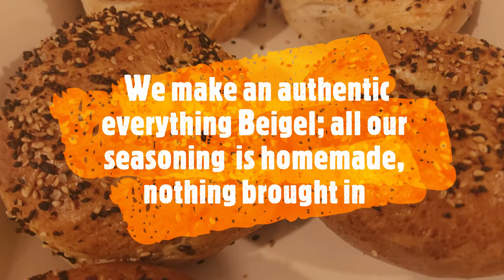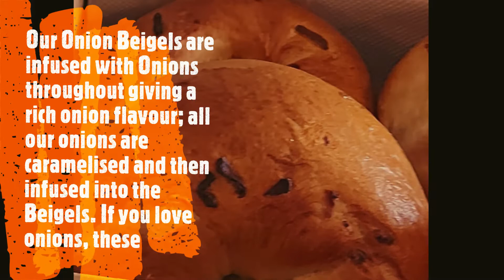homemade Authentic Ashkenazi Bagels ( Beigels) in Thailand all hand rolled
𝗧𝗵𝗲 𝗟𝗼𝗻𝗱𝗼𝗻 𝗕𝗲𝗶𝗴𝗲𝗹 𝗮𝗻𝗱 𝗦𝗮𝗹𝘁 𝗯𝗲𝗲𝗳 𝗕𝗮𝗿

The London Beigel and Salt beef Bar is bringing authentic Jewish Deli food to Pattaya. and now to Bangkok., if you live in central Bangkok around Silom, Asoke or Sathon we now deliver twice a month, you can contact us on 𝗪𝗵𝗮𝘁𝘀𝗮𝗽𝗽 𝗡𝘂𝗺𝗯𝗲𝗿 , 𝗼𝗿 𝘃𝗶𝘀𝗶𝘁 𝗼𝘂𝗿 𝗙𝗮𝗰𝗲𝗯𝗼𝗼𝗸 𝗽𝗮𝗴𝗲
@𝗹𝗼𝗻𝗱𝗼𝗻𝗯𝗲𝗶𝗴𝗲𝗹𝗮𝗻𝗱 𝘀𝗮𝗹𝘁𝗯𝗲𝗲𝗳𝗯𝗮𝗿𝗽𝗮𝘁𝘁𝗮𝘆𝗮

 We offer a wide variety of your favourite food which you would have missed from both the UK and US, From Authentic Beigels,  Bagels, Matzo Ball soup, Knishes, Hot Salt Beef ( Corned Beef), Potato  Latkes and so much more.